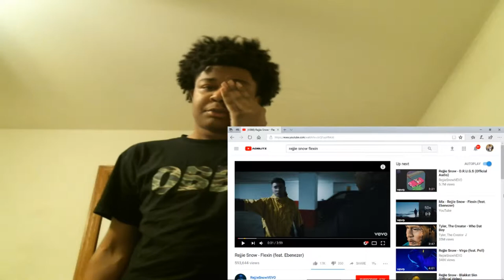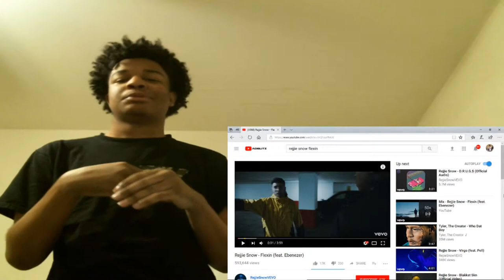Rejjie Snow - Flexin (feat. Ebenezer) REACTION!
JesserTheLazer
KSI
SoLLUMINATI
PRETTYBOYFREDO
QJB
HANKDATANK25
DEI AND JOE
DDG
WUAP TV
LOU WAUP
ZAIS
WOLFIERAPSENT
MOREWOLFIE
OPRAH SIDEVERSON
PontiacMadeDDG
PontiacMadeDDG VLOGS
Mega McQueen
Mega Mc VLOG
CASHNASTYGAMING
RICE GUM
PEWDIEPIE
LOGAN PAUL
JAKE PAUL
POUDII
LIL POUDII
PERFECTLAUGHS
KELL
ANNOYING
GEESLICE
THE BOOK OF SWANTE
Rejjie Snow - Flexin (feat. Ebenezer)
REJJIE SNOW
FLEXIN
WORLDSTARHIPHOP